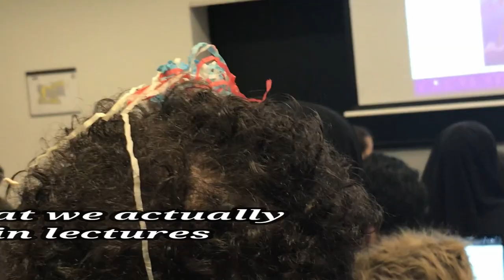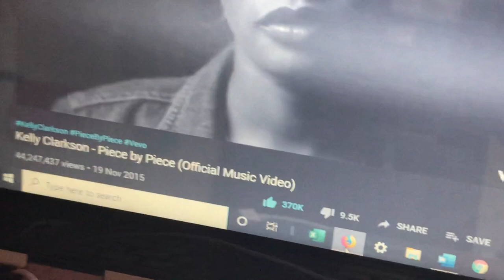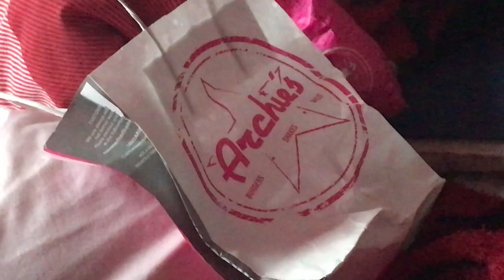MANCHESTER UNI VLOG 4 - Free Caffe Nero's & Messing About In Lectures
Hope you enjoyed it xx
Fancy a Discount?